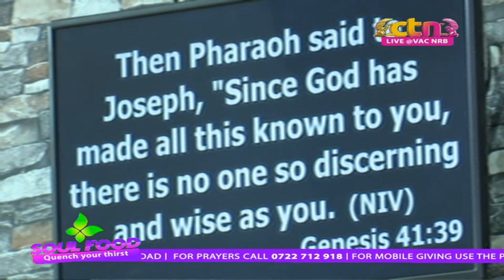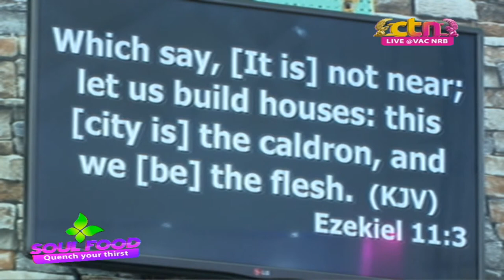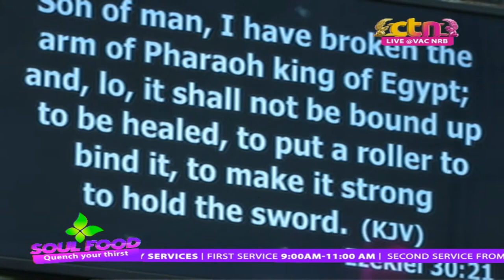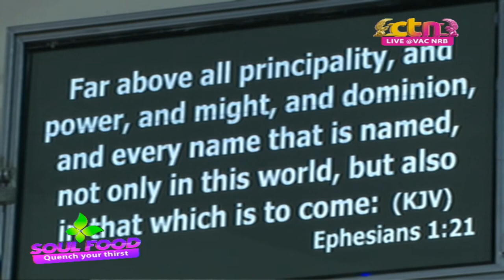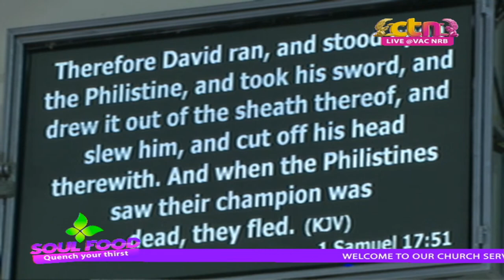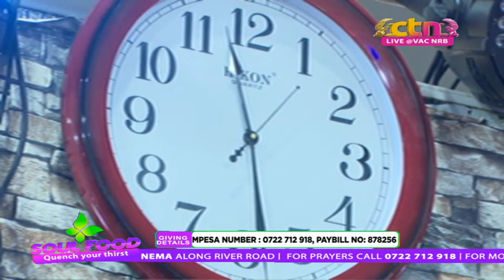SOUL FOOD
HOST: Rev Ruth Wamuyu.
VENUE: Victors Assembly Church Nairobi
TOPIC:Overturning evil thrones
OFFERING DETAILS: Mpesa Paybill 878256. Account: Offering, Tithe,Rehoboth,Kigooco,PIG
PRAYER LINE AND GIVING: 0722,712,918